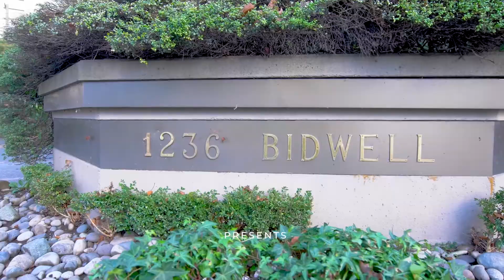1201 1236 Bidwell Street, Vancouver (West End VW) | Leo Wilk Real Estate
Presented by Leo Wilk Real Estate and Chantal Johnson - Vancouver Realtor and a Personal Real Estate Corporation

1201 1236 Bidwell Street, Vancouver (West End VW)

This rarely available 2 bedroom 2 bathroom two level suite features over-height 16ft ceilings, a gas fireplace feature wall & floor to ceiling windows which open up to the patio & spectacular SW views of English Bay. Completely renovated in 2008 upgrades include: new wiring, plumbing, custom glass staircase, bamboo & slate flooring, fully renovated kitchen & bathrooms and in-floor heating throughout. Chef's kitchen is equipped with high-end appliances: 2 Miele ovens, Miele dishwasher, Liebherr fridge, Gaggenau cooktop, and is roughed in for the luxurious convenience of a wine-fridge. The over-sized master is upstairs with a spacious ensuite & walk-in closet.